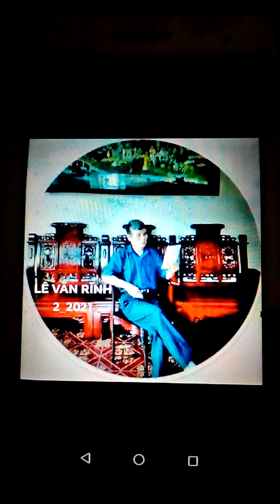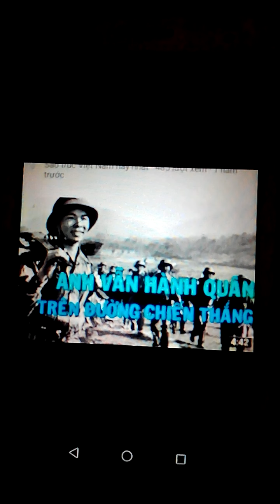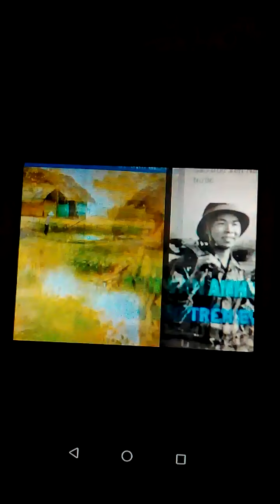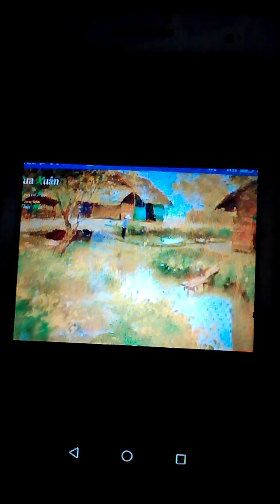ANH CÒN NHỚ tg LÊ VĂN RĨNH đức thượng hoài đức hà nội nữ ca sỹ thể hiện